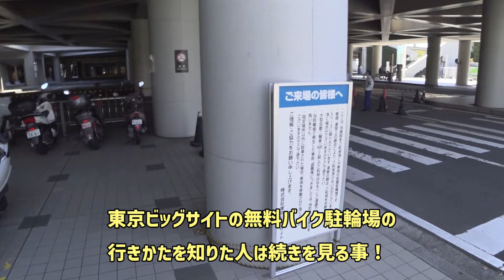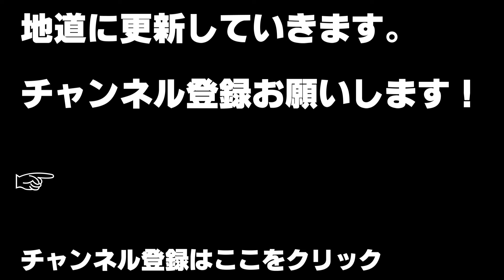お台場のバイク駐輪場が新しくなってる＆東京ビックサイトと有明ガーデンのバイク駐輪場探索 んあぁ。おれバイクで行くわ#89】GB350モトブログ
こんにちは！Tamaoです。

お台場海浜公園のバイク駐輪場が２０２４年９月から
新しくなったので行きかた含め探索してきました！
ついでに、
東京ビックサイトのバイク駐輪場と
有明ガーデンのバイク駐輪場がどうなっているか探索しました。

マシンはHONDA　GB350
カメラはSONY　AS-300
BGMは（C）PANICPUMPKINさま
の作品を使用しています。